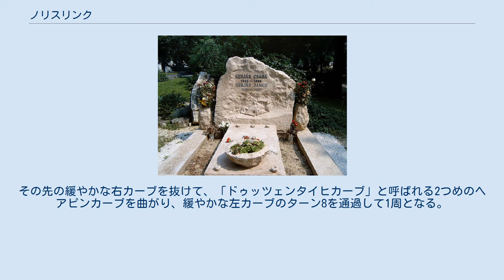ノリスリンク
ノリスリンク(Norisring)は、ドイツ,ニュルンベルクに所在する公道コース。
全長2.3km。
 このサーキット及び開催レースは、大都市の中に位置し近くにドゥッツェンタイヒ湖があることから、モナコグランプリと比較される。
代表的イベントであるノリスリンク・トロフィーは、ドイツツーリングカー選手権の中でも重要な一戦とされる。
また、他のサーキットよりもレースを目近で観られる点がファンに人気である。
 サーキット自体は仮設コースだが、全長360メートルのグランドスタンドは常設型になっている。
開業当初は8の字型を含む複数の異なるレイアウトでレースが行われていた。
 現行レイアウトは、緩やかな湾曲部をもつ3つのストレートを、ヘアピンカーブとシケインで繋いだ簡潔なものである。
ホームストレートから緩やかな右カーブのターン1を通過すると、グルンディッヒ本社ビルの手前、左ヘアピンカーブのターン2と緩やかな左カーブのターン3を連続して抜ける。
短いストレートの先には、それぞれ90度右、左に切り返すシケイン「シュラー・S」があり、脱出でアンダーステアが出た車はここでクラッシュを起こしやすい。
その先の緩やかな右カーブを抜けて、「ドゥッツェンタイヒカーブ」と呼ばれる2つめのヘアピンカーブを曲がり、緩やかな左カーブのターン8を通過して1周となる。
 クサバ・ケスヤーと父ヤノシュの墓